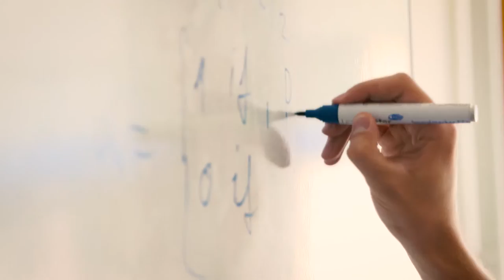H-BRS Imagefilm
Die Hochschule Bonn-Rhein Sieg ist eine dynamische und forschungsstarke Hochschule. Mitten im lebenswerten Rheinland gelegen, bietet sie etwa 9.000 Studierenden ideale Möglichkeiten zum Lernen und Forschen, betreut von rund 1.000 Beschäftigten, davon über 150 Professorinnen und Professoren. Zur Hochschule gehören drei Standorte: Sankt Augustin, Rheinbach und Hennef.

Alle Studiengänge bieten ein praxisorientiertes Studium auf wissenschaftlicher Basis. Im Vordergrund steht das interdisziplinäre Lernen und Lehren mit vielen Berührungspunkten zum späteren Beruf.

Studienaufenthalte im Ausland werden aktiv unterstützt. Mit über 80 Partnerhochschulen in aller Welt existieren Vereinbarungen, nicht nur in Europa und Nordamerika, sondern auch in Asien, Australien und Afrika. Im hochschuleigenen Sprachenzentrum kann man derzeit 16 Sprachen lernen.